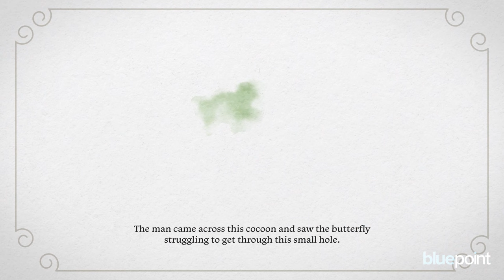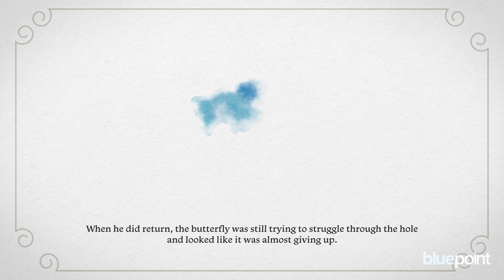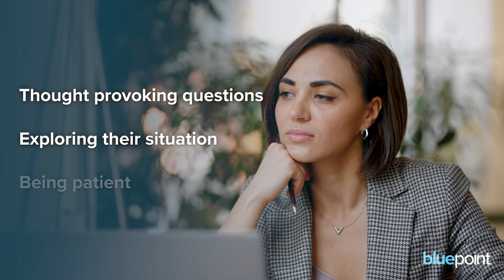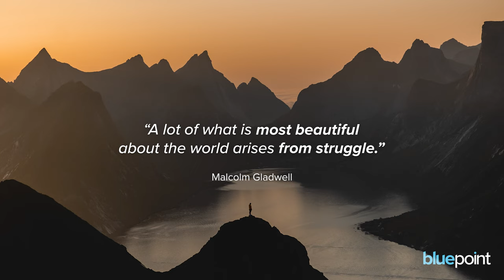Leadership: The Butterfly Story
In today’s typical work environment many leaders are in a position of seeing themselves as the ones with the critical knowledge and information that they feel they must share with others. As a result, they often find their days consumed by giving advice and solving other people’s problems. An important question to stop and ask is, "Am I really helping people by giving them the solution, or might there be times when is better to help them solve it themselves?"

Tracy Fitzgerald shares a simple story of how the butterfly’s emergence from its chrysalis can provide a greater understanding around the value of personal struggle and how you as a leader can leverage this to become more effective in your leadership role by helping those around you discover their own solutions.